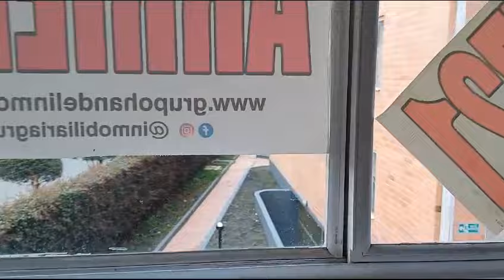CASA QUINTAS DE SANTA CLARA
Casa esquinera con excelente iluminación, exterior, 70 mt2, estrato 3, tres niveles, sala comedor, 3 alcobas, estudio, cocina integral, zona de lavandería, estudio, pisos en cerámica, garaje cubierto, depósito. CCTV, vigilancia 24 horas, parque para niños, salón social.  Sobre vía principal, a 2 cuadras de la Av. Boyacá, Calle 170, cerca de Clínica La Colina, supermercados y comercio en general, Biblioteca Julio Mario Santodomingo y Colegios. CITA PREVIA